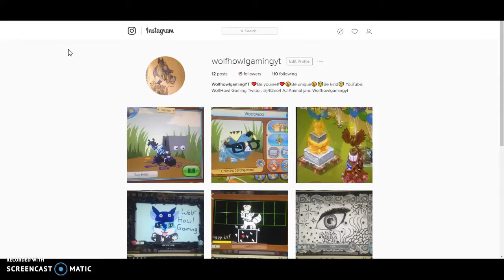Follow me on Instagram!!!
Who knows? You could probably win a giveaway, buddy request, or might get to hang out with me for a whole DAY! See ya there!